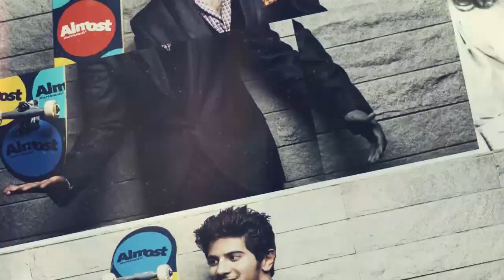പ്രശസ്തി തിരിച്ചടിയാകുമോ?? പ്രിയക്കെതിരെ പോലീസ് കേസ് | filmibeat Malayalam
രണ്ട് ദിവസം കൊണ്ട് അന്താരാഷ്ട്ര തലത്തില്‍ വരെ വൈറലായ മലയാള സിനിമ അഡാര്‍ ലൗവിലെ പ്രണയഗാനം പുതിയ പ്രതിസന്ധിയില്‍. മതവികാരം വ്രണപ്പെടുത്തിയെന്നാരോപിച്ച് തെലങ്കാനയില്‍ ഒരു സംഘം മുസ്ലീം യുവാക്കള്‍ ചിത്രത്തിലെ നായിക പ്രിയ പ്രകാശ് വാര്യര്‍ക്കെതിരെ ഹൈദരാബാദ് പൊലീസില്‍ പരാതി നല്‍കി.
A police complaint against Priya Prakash Varrier
Filmibeat Malayalam